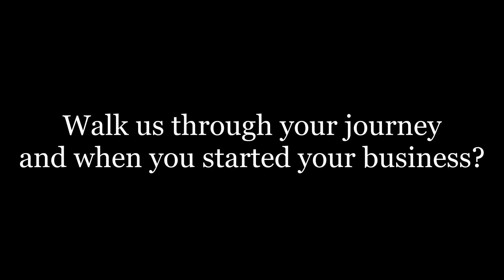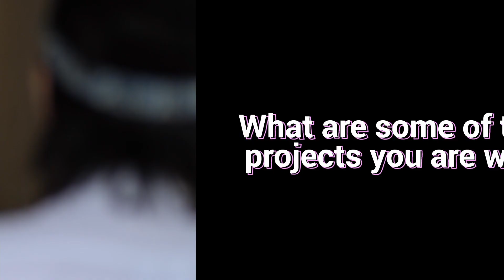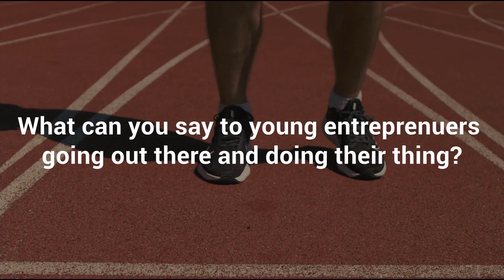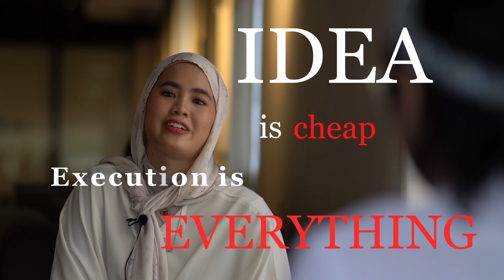Inspiring Confidence with Beauty | NomadToday Entrepreneurs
Starting as a personal shopper, Najihah is a woman of all trades: law graduate, social media content creator, working full-time at an IT company, while running an e-commerce platform, all at the same time!

Let’s Connect!!